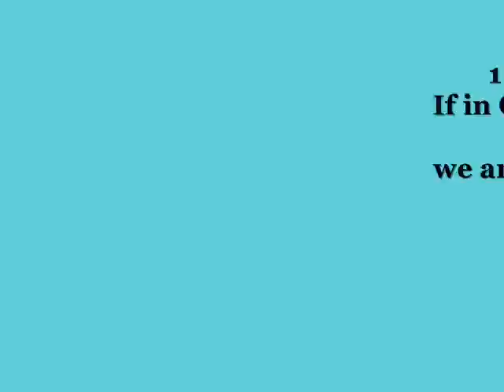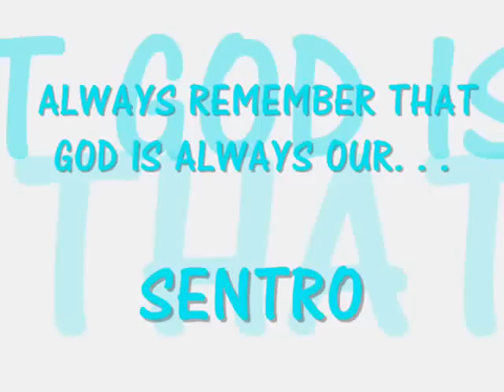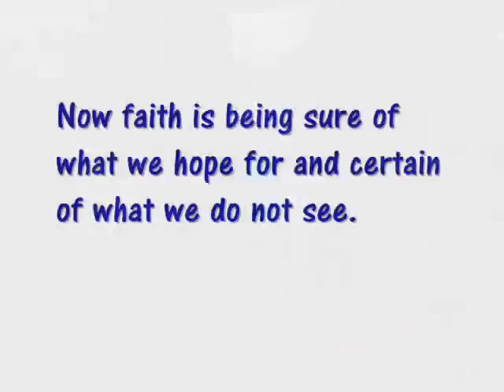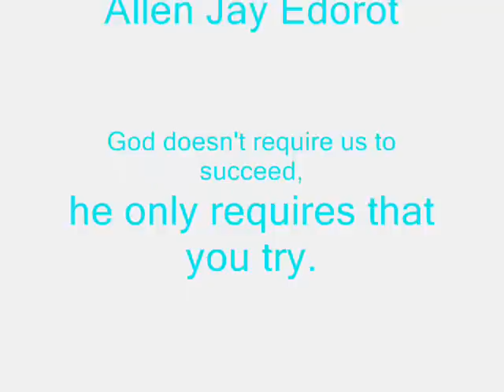Lead me Lord-4deweyg2